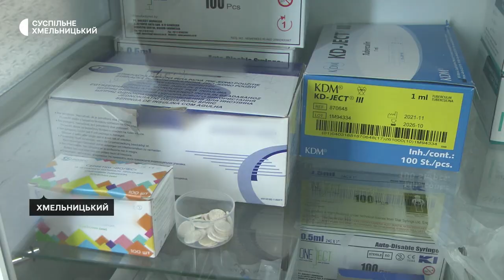Яка кількість пацієнтів з COVID-19 у Хмельницькій інфекційній лікарні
Пандемія ковіду припинилася, та українці продовжують інфікуватися вірусом та хворіти після зараження каже начальниця відділу лікувально-профілактичної допомоги обласного департаменту охорони здоров’я Аліна Костенко. За її словами, теплий вересень відтермінував ріст респіраторних хвороб, тому зараз саме час щепитися – в тому числі й від коронавірусу.